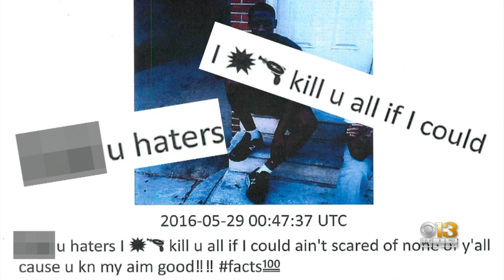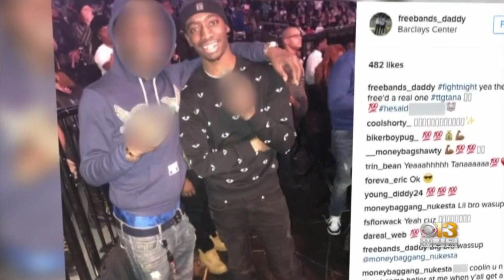"Trained To Go" Gang Member Sentenced To Life In Prison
Montana Barronette is sentenced to life in prison on Friday. He was found guilty in October of committing seven murders and drug charges.